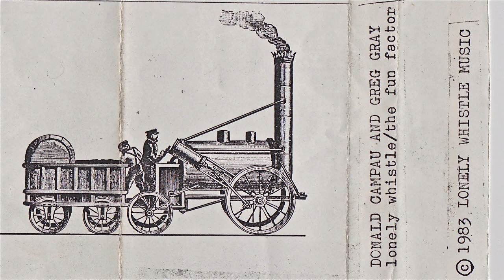Don Campau - The Fun Factor (1983)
1983 tape release on Don's own Lonely Whistle Music label. Don has uploaded this and many other home-taped artifacts to archive.org at the following site:

Don Campau: vocals, guitar, bass, keyboard, harmonica, percussion
Greg Gray: drums, keyboard, vocal, effects, guitar
Joe Menichetti: guitars , bass, vocal on "You Gotta Believe"

Side A
0:00 Hard One
6:14 Possible Plan #3
10:41 Lonely Whistle
17:04 Never Walk Away
20:25 There's A Thing
22:56 Chord Jungle

Side B

29:17 Any Minute Now
34:38 Factoring
37:08 So Many Ways
39:28 The Hesitation Step
43:42 You Gotta Believe
48:34 Your Volatile Make Up
50:39 I Want You
53:24 Quake Hits South Bay
54:25 Handle On It Sally
56:32 I Was Thinking
59:00 Play Until The Tape Runs Out